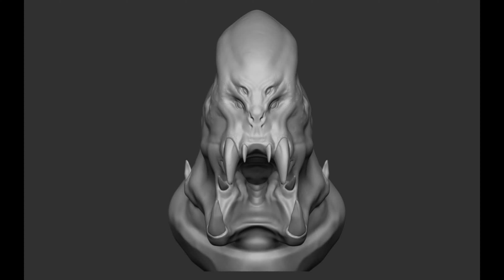Alien Orc - Zbrush